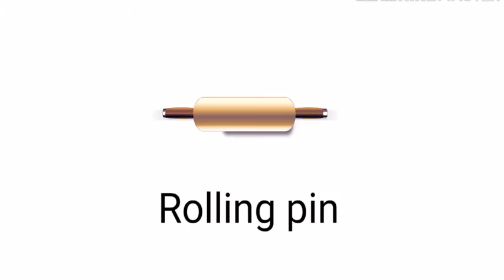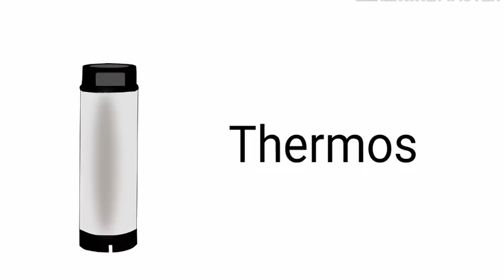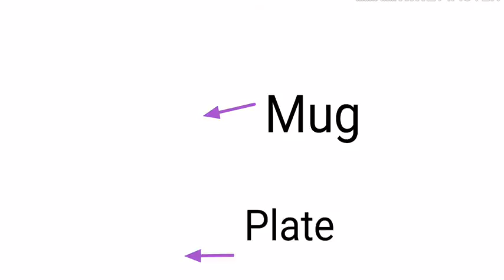Kitchen vocabulary in English | Utensils names | Kitchen falsh crads | Sunshine English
Kitchen vocabulary in English | Utensils names in English | English vocabulary | Household items | Home verbs

English conversation

Note : This English lesson is made for people who are over the age of 13.

This is a great channel for everyone who wants to learn English. I upload different kinds of conversations on this channel you will listen and speak at the same time. You will also improve you listening skills and  speaking skills ۔You won't feel bored when you will learn English on this channel these short English conversations will help you to talk in English at any situation .You will also learn vocabulary with pictures and grammar ,tenses ,sentences structure and more . This channel is about learning English and good for those students who want to learn daily conversations and idioms, vocabulary ,grammar ,TOFEL, IELTS and much more.Keep learning and have fun 📚😜